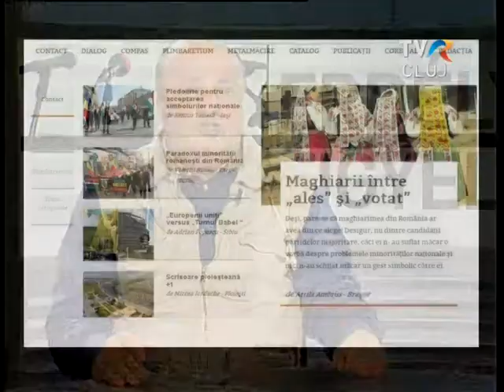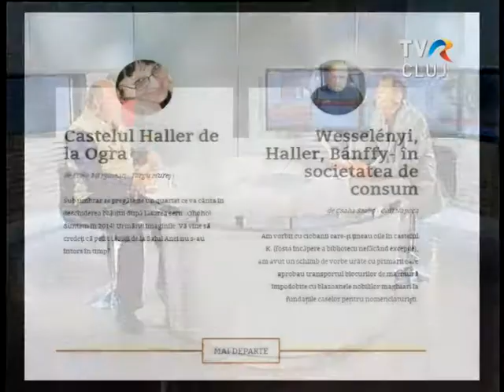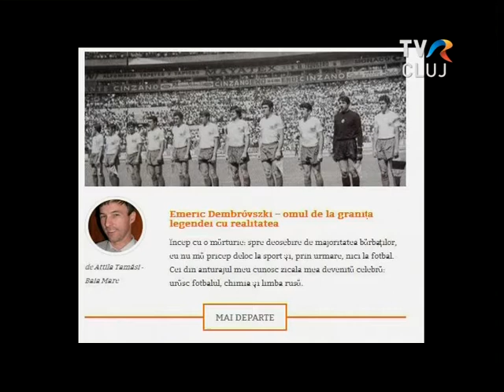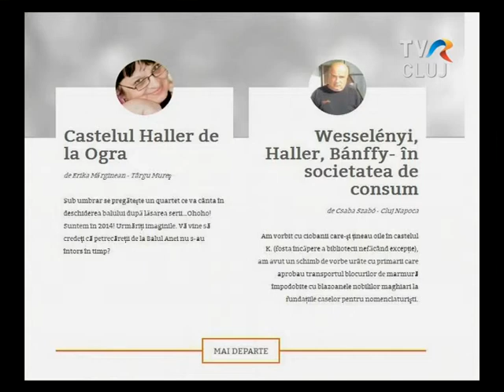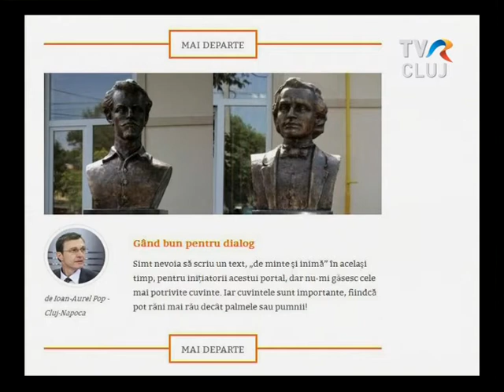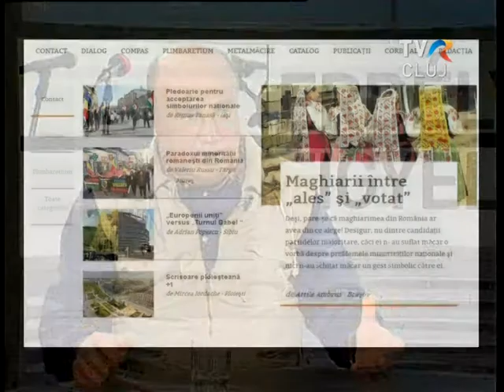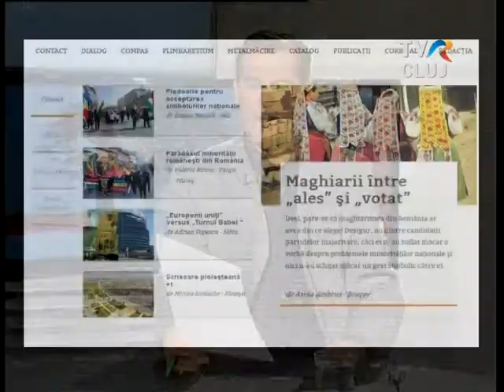Román-magyar párbeszédet elősegítő portál indult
A portál erdélyi magyar újságírókat tömörít, a Fehér Holló Médiaklub Egyesület kezdeményezésére született.